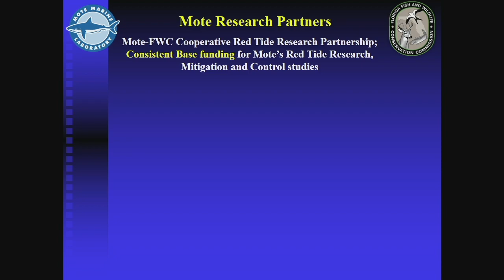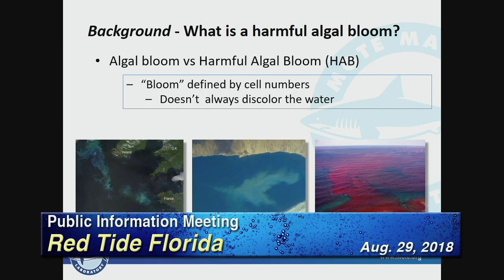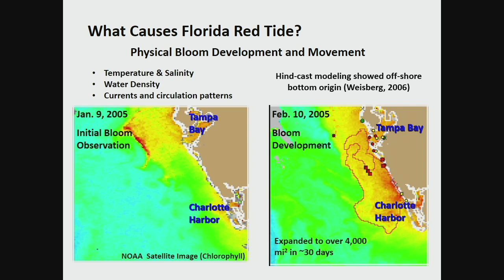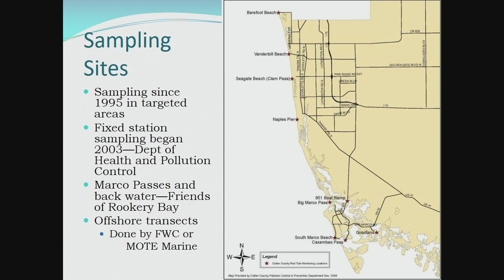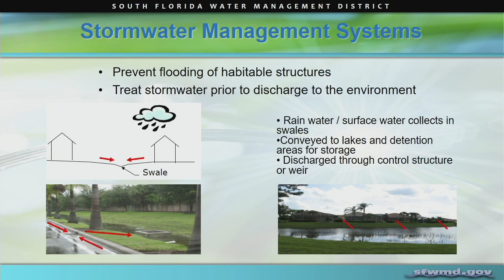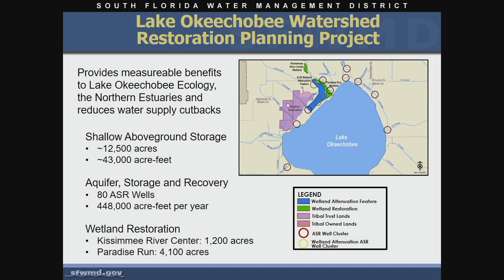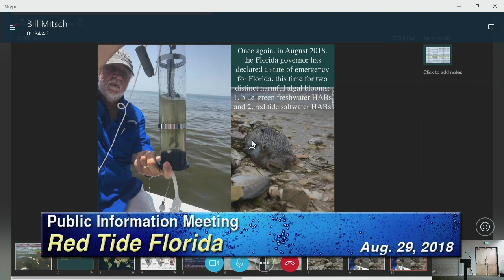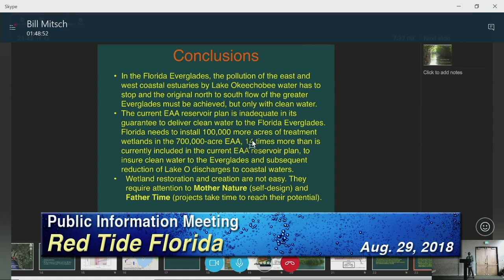Red Tide Public Info Meeting 8-29-18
Collier County Government hosted a public information meeting concerning Florida red tide.

The meeting featured scientists and program managers from Mote Marine Laboratory, an independent research institution that has studied Florida red tide for decades in cooperation with the Florida Fish and Wildlife Conservation Commission and numerous other partners including the South Florida Water Management District, Florida Gulf Coast University, and the US Army Corps of Engineers. A question and answer session followed the presentation.